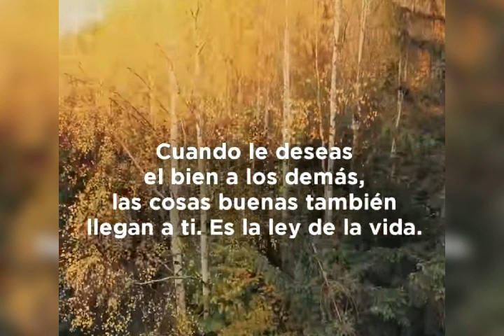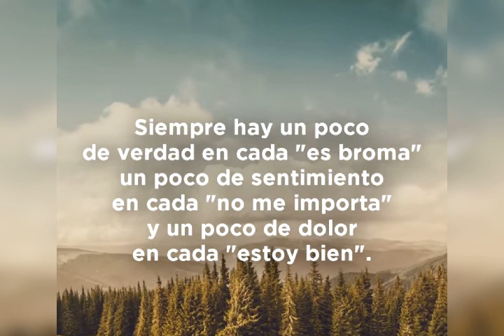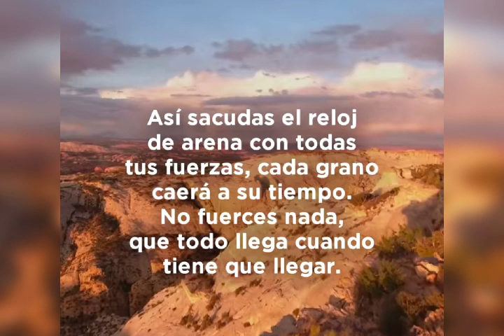El Chapo De Sinaloa. "A Ti Si Puedo Decirte" 💞💞💞💞❤❤❤❤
El Chapo De Sinaloa.  "A Ti Si Puedo Decirte" 💞💞💞💞❤❤❤❤  vide de Aurora Montero